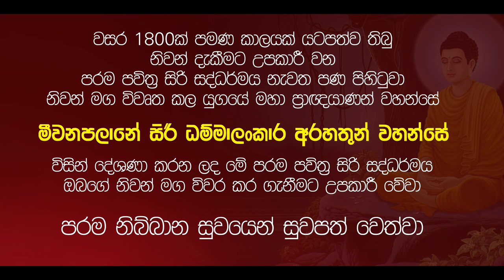⭕ ඉන්ද්‍රියභාවනා සුත්තං | ත්‍රිපිටක සූත්‍රදේශණා |මහාප්‍රාඥ මීවනපලානේ සිරිධම්මාලංකාර මහතෙරුන් වහන්සේ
⭕ ඉන්ද්‍රියභාවනා සුත්තං
⭕ ත්‍රිපිටක සූත්‍ර දේශනා
🙏 බුද්ධ කාලයේ වැඩ සිටි සතර මහා ප්‍රාඥ ථෙරවරුන් වහන්සේලා වන මහා කොට්ඨිත, මහා කච්චායන, මහා අනුරුද්ධ, මහා කස්සප යන සිව්පිළිසිඹියාලාභී මහඅරහතුන් වහන්සේලාගේ පරපුරෙන් පැවත එන, අපේ කාලයේ ජේතවනාරාමයේ වැඩ සිටින ගොතම බුද්ධ කල්පයේ පහළ වූ අනුබුදු මීවනපලානේ සිරි ධම්මාලංකාර සිව්පිළිසිඹියාලාභී මහඅරහතුන් වහන්සේ🙏

විපස්සී බුදුපියාණන්ගේ පටන් සියළු බුදුවරයන් වහන්සේලාගෙන්ම නියත​ විවරණ ලබමින්,

📲 Damtharana on WhatsApp.

🔴 ඔබට දැන් පහත යෙදවුම් ඔස්සේ පරම පවිත්‍ර සිරි සද්ධම්මය ශ්‍රවණය කල හැකිය..
පහත යෙදවුම් භාවිතා කර පිවිසෙන්න ↙️

🎧Amazon Music 📲